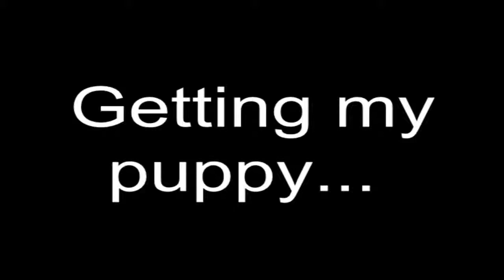The Life of Rawhide Ep: 002 Max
Yay! I got the second episode up right away! :D
Hey guys, in this video I talk about final, my puppy, my kitteh, and server stuff!

Server info:

IP: happycreeper.net:25580

Dynamic Map: happycreeper.net:8888

Channel: HappyCreepers